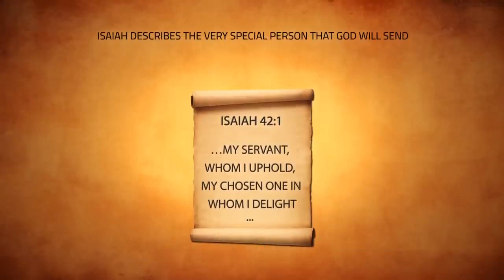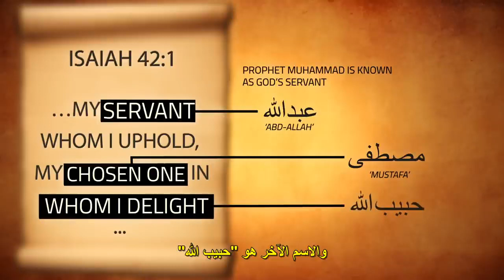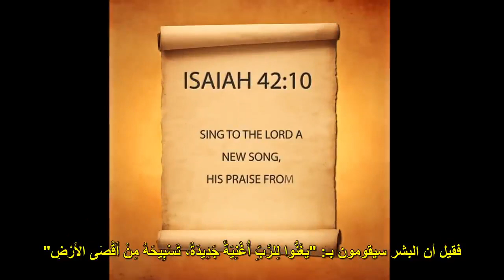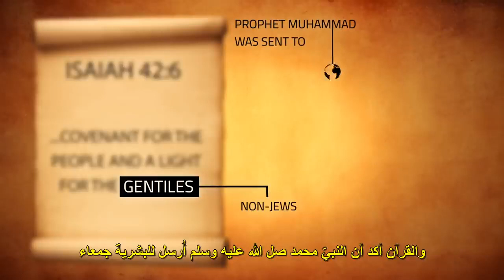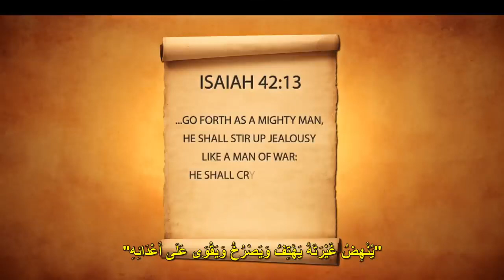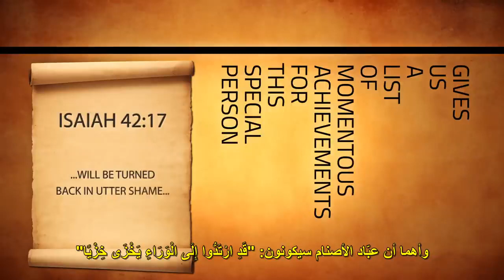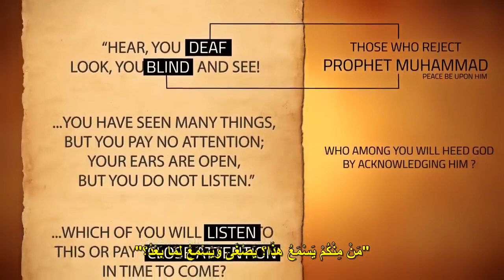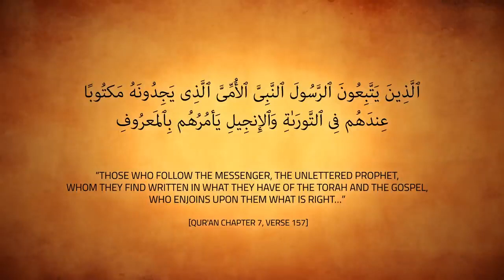Prophet Muhammad In Isaiah 42 with Arabic Subtitled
يناقش هذا الفيديوالإصحاح 42 من سفر أشعياء في العهد القديم والذي يُبشر بوضوح بمجيء نبي عربي ، وتحديداً النبي محمد.

اسلام#,Islam#,Muslim#,Muhammad#